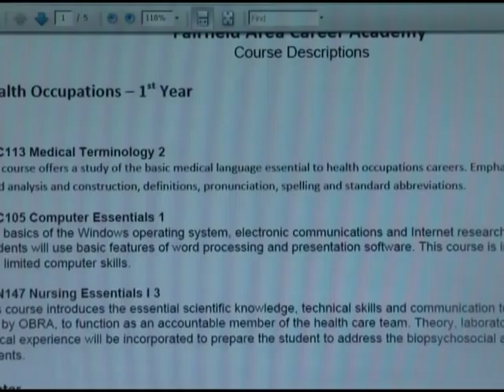New changes for Fairfield Community Schools District